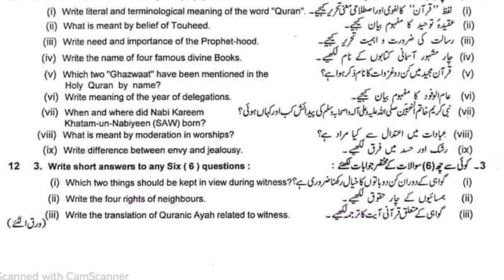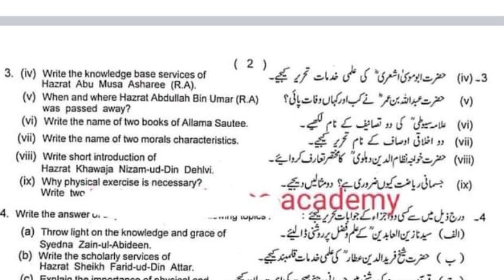9th class islamiyat lahore board (group 2) paper 2023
9th class islamiyat lahore board (group 2) paper 2023
9th class islamiyat lahore solved Mcqs 2023
Bise lahore islamiyat group 2 subjective
Class 9 islamiyat lahore group 2 mcq
9th class islamiyat group 2 mcq
9th class islamiyat lahore mcq
9th class islamiyat lahore 2ndtime  paper
9th class islamiyat lahore evening paper
9th class islamiyat lahore board paper
9th class islamiyat paper 2023
9th class islamiyat lahore board group 2
Bise lahore islamiyat group 2 objective
9th lahore chemistry solved mcq
class 9 islamiyat lahore board group 2 paper
class 9 islamiyat paper lahore board
12th class guess paper 2023
2nd year guess paper 2023
12th class english important questions 2023
12th class pairing scheme 2023